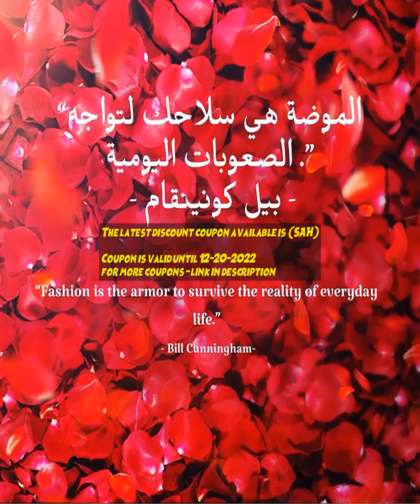6th street coupon code 20 2022 | 20% Off Promo Code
The latest discount coupon available is : (SAH)
Check out the latest 6th street coupon code 20 , promo codes, voucher codes, discount codes for the online shopping . Use 6th street coupon code 20 and get 15% Off on​ .
Get the latest and up to date coupons and cashback offers on some of top online  shopping .